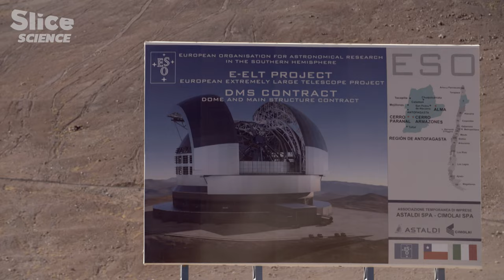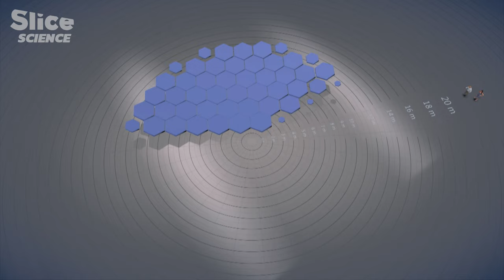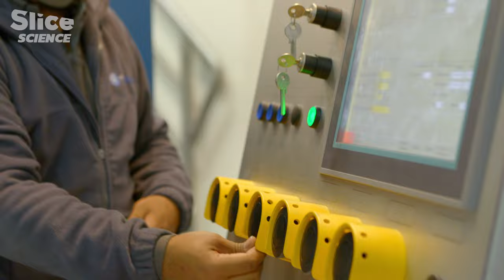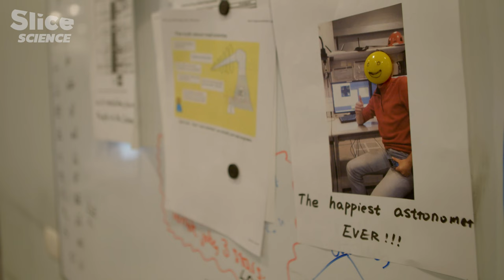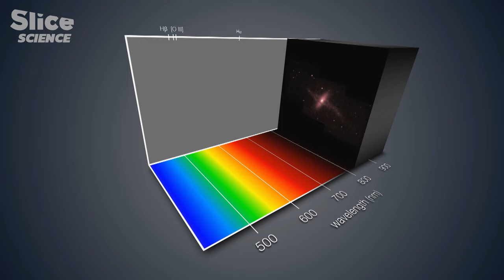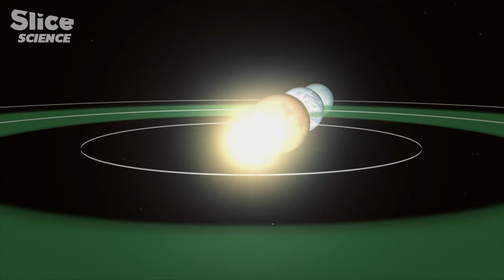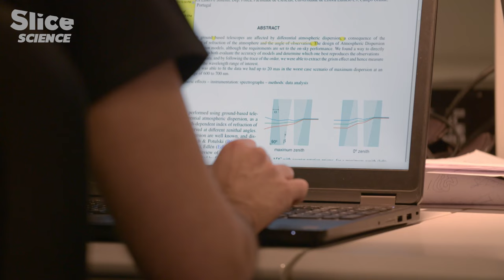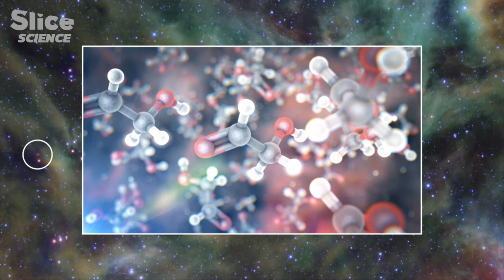How the Chilean Desert Unlocked the Secrets of the Skies | SLICE SCIENCE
The Atacama Desert in northern Chile is renowned as one of the driest places on Earth, making it a crucial hub for astronomers worldwide. Amidst this arid landscape, the Atacama Large Millimeter/submillimeter Array (ALMA) stands as an impressive ensemble of 66 radio telescopes, probing electromagnetic radiation at millimeter and submillimeter wavelengths since its inception in 2011.
Yet, this astronomical haven is about to witness another colossal endeavor — the creation of the Extremely Large Telescope (ELT), set to unveil the cosmos in unprecedented detail. This extraordinary telescope will soon ascend to the heavens, promising to expand our understanding of the universe like never before.

Documentary: Closer to the Stars
Directed by: Laurent Garcia
Production: Bo Travail!